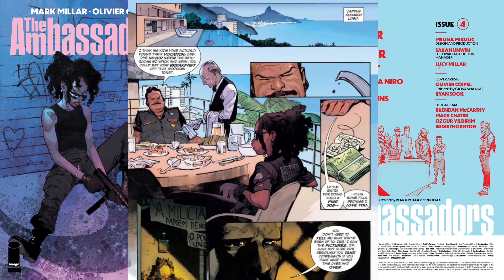The Ambassadors #4 REVIEW | Codename BRAZIL!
My comic book review of THE AMBASSADORS issue #4 by Mark Millar and Olivier Coipel. Published by Image Comics on Wednesday May 10th 2023 for $3.99. An action-packed fourth issue which takes us to the Barrios of Brazil and a Catholic priest standing up to the drug lords of Rio.

00:00 Intro & Review
02:37 Story Summary with Art
10:44 Thanks & Outro